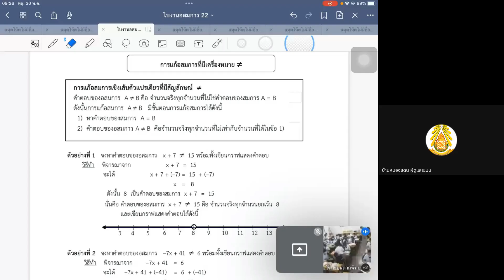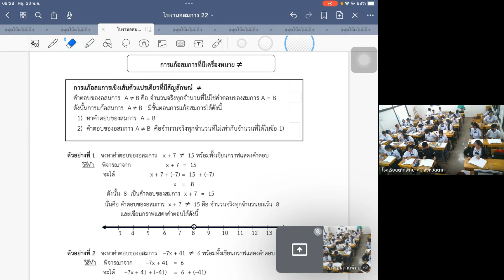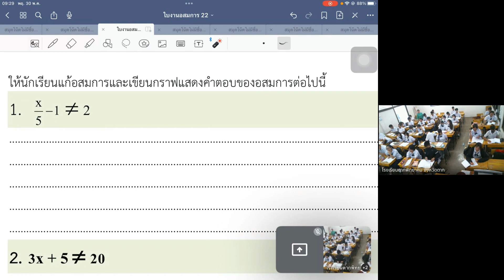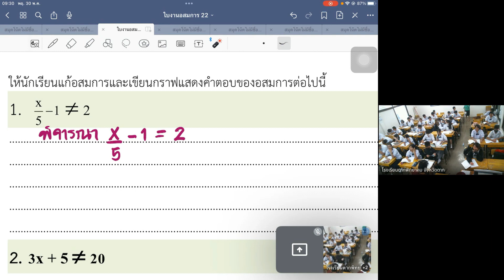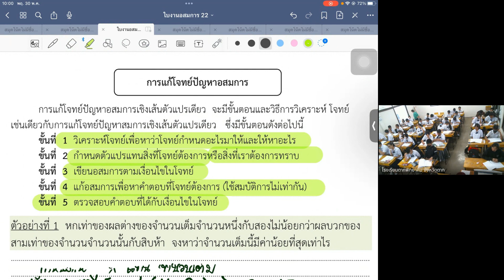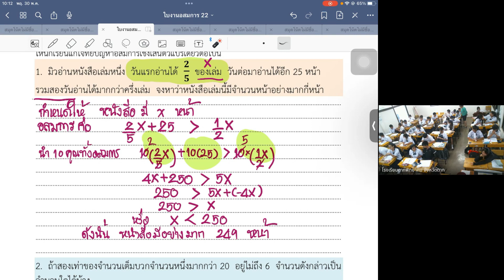วิชาคณิตศาตร์30 5 2567